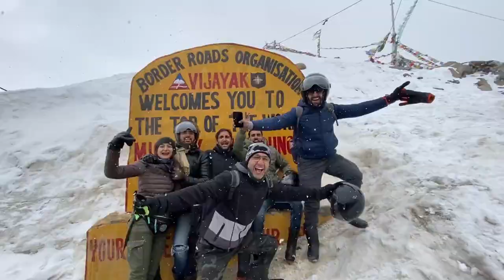LADAKH 2021 | Trailer | Jammu & Kashmir | SK Vlogs ft. Saad Khan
So, Finally, Ladakh 2021 is HERE!!
The trailer is OUT.
Watch and Share with Friends

Shot On     : DJI OSMO
Edited On  : Adobe Premiere Pro
Edited By  : Saad Khan